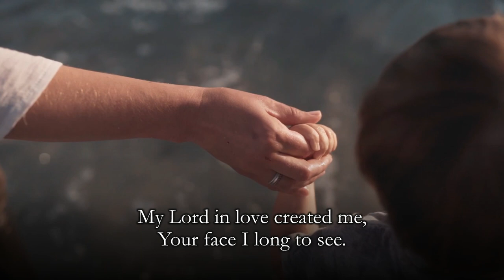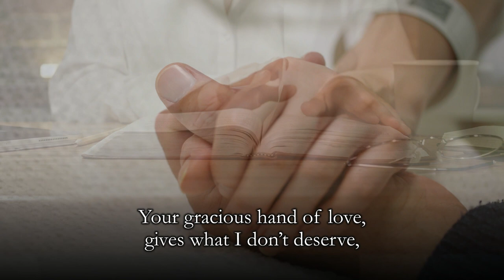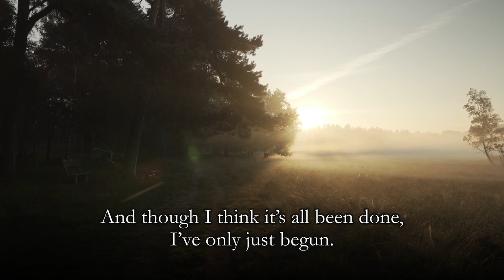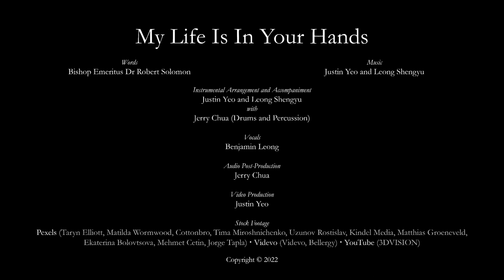My Life Is In Your Hands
"My Life Is In Your Hands" by Bishop Emeritus Dr Robert Solomon, Justin Yeo and Leong Shengyu

Verse 1
and on Your grace depends.
My Lord in love created me,
Your face I long to see.
You formed me in the womb,
and gave my life a home,
not one day’s passed without Your care,
to You none can compare.

Verse 2
Your words sown in my soul,
are seeds that make life whole.
Your seeds of truth, of love and grace,
the barrenness erase.
Your gracious hand of love,
gives what I don’t deserve,
Your patient love, Your wounded hand,
prove You’re my God and Friend.

Bridge
You soaked my soul in grace,
my heart You set ablaze.
Through kin and many friends,
Your blessings You have sent.
I now know You were there
when I was unaware,
the more I search, the more I find
Your fingerprints divine!

Verse 3
Long I have come with You,
yet it all seems so new.
And though I think it’s all been done,
I’ve only just begun.
You guide me in Your way,
towards the endless day,
to grow in grace, to rest and serve,
to know Your perfect love.

Words: Bishop Emeritus Dr Robert Solomon
Instrumental Arrangement and Accompaniment: Justin Yeo and Leong Shengyu, with Jerry Chua (Drums and Percussion)
Vocals: Benjamin Leong
Audio Post-Production: Jerry Chua
Video Production: Justin Yeo
Stock Footage: Pexels (Taryn Elliott, Matilda Wormwood, Cottonbro, Tima Miroshnichenko, Uzunov Rostislav, Kindel Media, Matthias Groeneveld, Ekaterina Bolovtsova, Mehmet Cetin, Jorge Tapla); Videvo (Videvo, Bellergy); and YouTube (3DVISION)